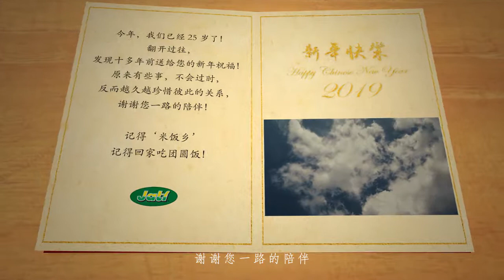JATI "米饭乡“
今年，我们已经25岁了！
翻开过往，发现十多年前送给您的新年祝福！
原来有些事，不会过时，反而越久越珍惜彼此的关系，
谢谢您一路的陪伴！
记得'米饭乡'
记得回家吃团圆饭！